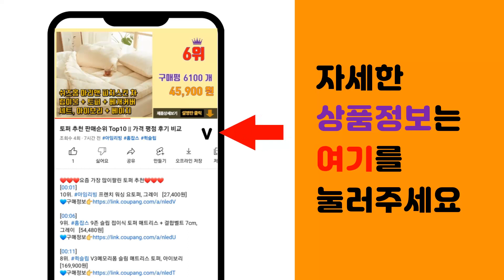코웨이얼음정수기 추천 판매순위 Top10 || 가격 평점 후기 비교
❤️❤️❤️요즘 가장 많이팔린 코웨이얼음정수기 추천❤️❤️❤️

[00:01]
10위. #(쿠쿠)100도 끓는물 살균 얼음 정수기 CP-SS100HGM/HWS 색상선택가능 (등록설   [1,390,000원]

[00:06]
9위. SK매직 미니 Green41 무전원 정수기 WPU-GBC112 고객직접설치 [149,000원]

[00:11]
8위. 미디어 코크분리형 스탠드 냉온수기 MWD-1932FD 자가설치, MWD-1932FD(화이트 [158,130원]

[00:16]
7위. 미디어 스텐드 물통형 냉온수기 MWD-1439S 자가설치 [135,880원]

[00:21]
6위. #[일시불구매] 3년 셀프 관리형쿠쿠 CP-SS101HW 얼음살균직수정수기 (필터제공 설치무   [1,362,000원]

[00:26]
5위. SK매직 올인원플러스 직수얼음 정수기 WPUIAC302RNE 36개월 멤버십 방문관리형, [1,723,020원]

[00:31]
4위. #[단독특가] 코웨이 아이콘2 냉온정 정수기 CHP-7211N (셀프관리형), 그레이   [1,200,000원]

[00:36]
3위. SK매직 원코크 얼음물 정수기(냉온정얼음) 미스티그린 WPUIAC403SMG 방문설치 36 [1,783,790원]

[00:41]
2위. SK매직 원코크 얼음물 정수기(냉온정얼음) 코랄 WPUIAC403SNC 방문설치 36개월 [1,838,540원]

[00:46]
1위. SK매직 원코크 얼음물 정수기(냉온정얼음) 네츄럴베이지 WPUIAC403SNB 36개월 멤 [1,838,540원]